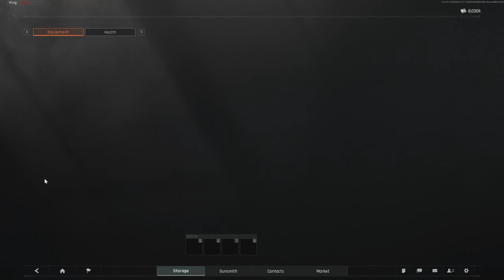Arena Breakout Infinite | Thermal Farm Run! Andy Kills 2!!!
GPU: NVIDIA GeForce RTX 4060 Laptop GPU
CPU: AMD Ryzen 7 7840HS w/ Radeon 780M Graphics
Memory: 16 GB RAM (15.19 GB RAM usable)
Current resolution: 2560 x 1440, 165Hz
Operating system: